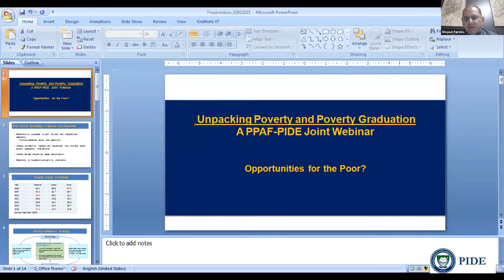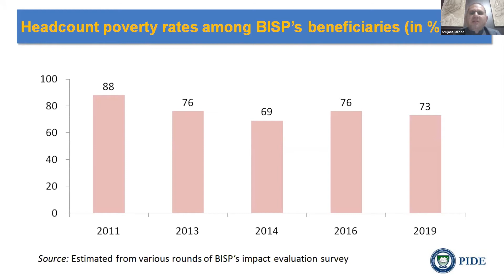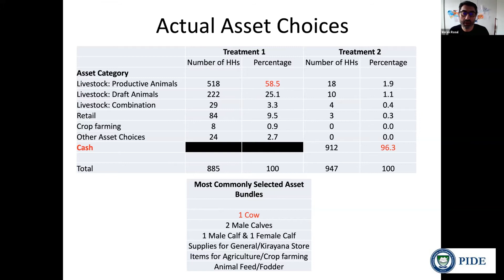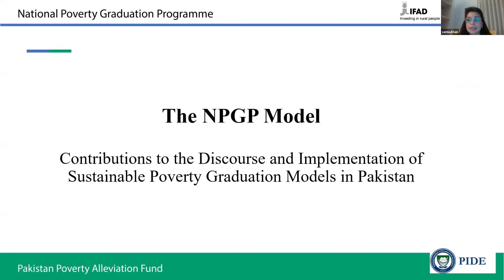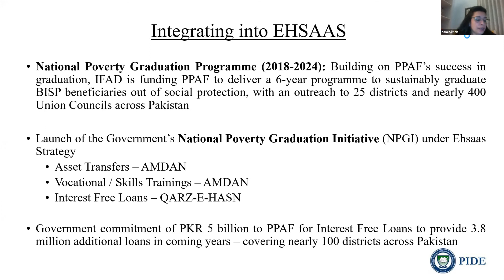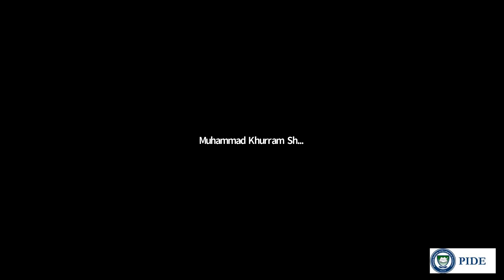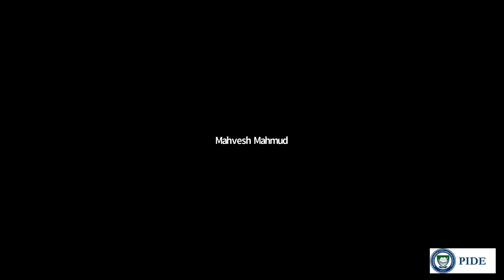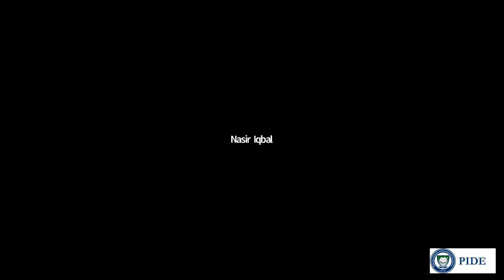Unpacking Poverty, Poverty Graduation l PIDE & PPAF Webinar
Objectives

To begin by deconstructing our understanding of poverty.
To follow this deconstruction by unpacking how the current poverty graduation models are impacting lives and livelihoods, but also precisely where these models need rethinking and need to innovate their designs to sustain and amplify their graduation targets.
To provide for an important comparative discourse on how poverty graduation is modeled across the region. This discourse will allow us to borrow findings, contextualize these to our dynamics, and potentially improve policy and programming around our respective poverty graduation programmes.